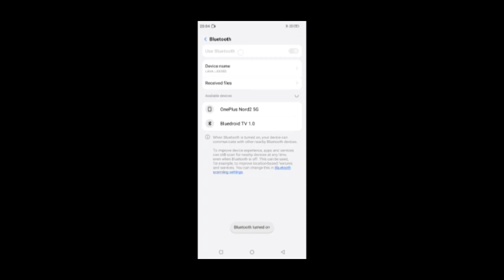lava X2 set receive file setting,how to solve receive file setting in Lava X2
how to find administration settings in samsung phone |  how to set screen display color in realme 8 |  how to find administration settings in mi phone |  how to find administration settings in android |  how to set data usage notification in samsung m31 |  how to set data usage in redmi note 8 pro |  how to use shareit to transfer files |  how to solve fingerprint option missing |  how to set data usage notification in samsung |  how to set data usage in mi phone tamil